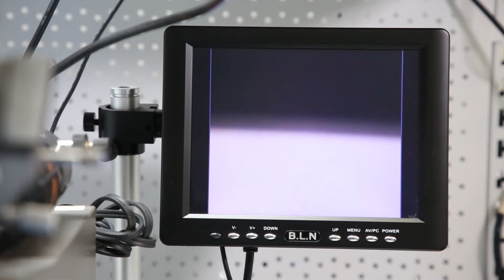Geïntegreerde fotonica bij PHIX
Wat is (geïntegreerde) fotonica nou precies en wat kan je ermee?
Op de Dag van Fotonica 2020 legt PHIX baas Albert Hasper het in begrijpelijke taal voor je uit!